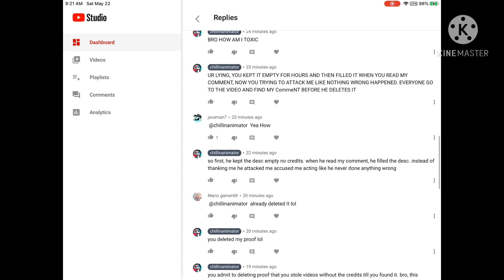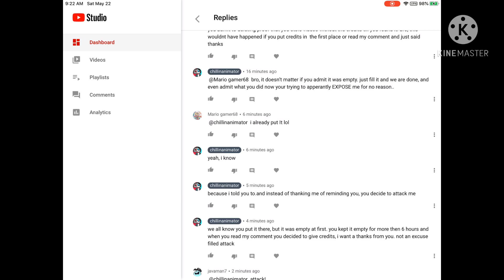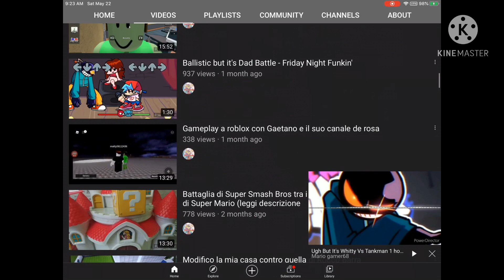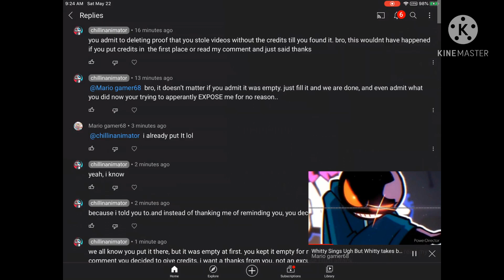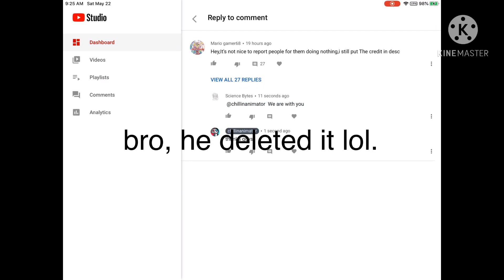Exposing A Stealing Lying Kid